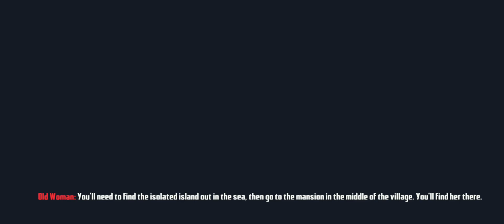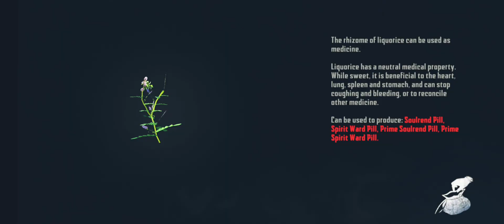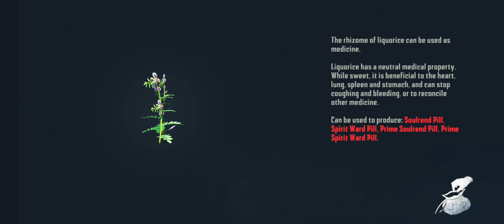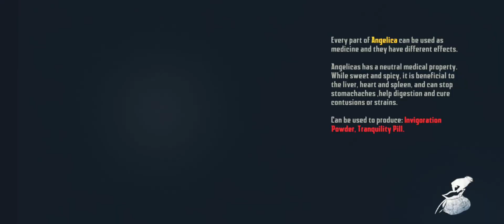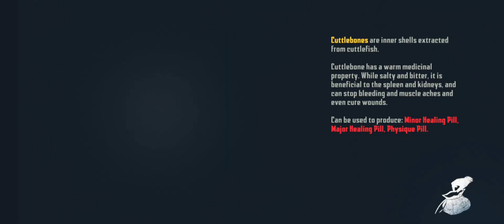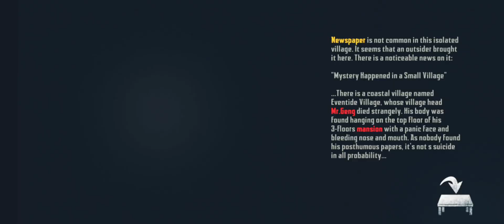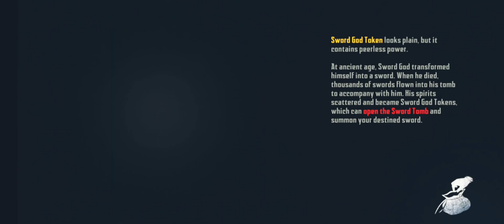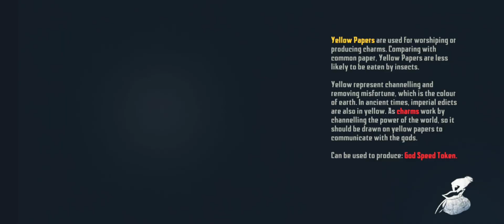Conquering Fear in Endless Nightmare 5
Endless Nightmare 5 - Gameplay Walkthrough Part 1 - Tutorial: Normal Mode (iOS, Android)

📱GAME DESCRIPTION

Endless Nightmare 5: Curse - Free

Slay demons, playing a Taoist priest to protect the peace of eventide village.

This is the fifth work in the Endless Nightmare series, and it is a Chinese-style horror game.

There is a desolate village filled with scary evil spirits and graves. The autumn wind is rustling, and it seems that the wronged ghosts are crying bitterly. This weird village is called Sunset village, and the peaceful scene in the past no longer exists. You are a Taoist priest who is practicing in Xuanqing Temple, your peaceful life is broken with thee. Younger sister is missing, demons are rampant, you must investigate to save your sister and slay scary ghosts. A tragic past that has been dusty for a long time is about to be revealed.

Gameplay:

* Explore the Sunset village, discover clues and investigate the truth

* Obtain higher quality swords to make yourself stronger

* Collect pill recipe and resources, make items and pills

* Learn Taoist spell, get more charms and enhance skills

* Upgrade swords and charms to increase attack

* Defeat bosses to equip artifacts, get more skills and buffs

Game Features:

* Exquisite 3D graphics, giving you a real visual effect

* Full of Chinese style elements, you can appreciate the essence of Chinese culture

* First-person perspective, immersive experience

* Fascinating and creepy plot, revealing the miserable past

* Rich gameplay, extremely playable

* Larger map, more areas and instances can be explored

* 4 game difficulties, challenge your limit

* 16 swords and 4 charms, you will find the preferred one

* A variety of ghosts, please destroy them one by one

* Scary music and creepy atmosphere, bring headphones for a better experience

Endless Nightmare 5: Curse is an epic scary game, it has added more horror game contents than previous scary games, cool spell effects, large map, various creepy ghosts and bosses, powerful weapons, richer resources, and a new element – artifacts. You can get more special skills by equipping artifacts, refresh the attributes to get more bonuses. But the gameplay is far from that, if you have never played being a Taoist priest to slay creepy ghosts, you are welcome to experience this scary horror game which is full of Chinese elements, it will give you different surprises.